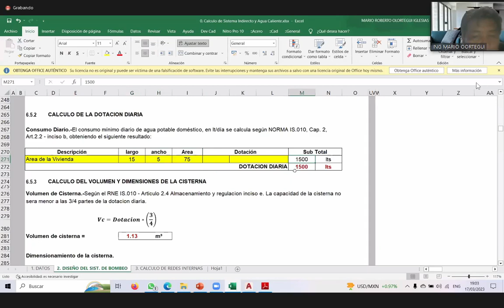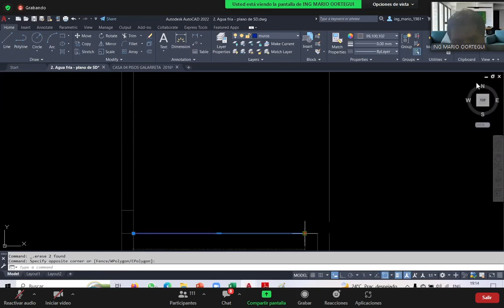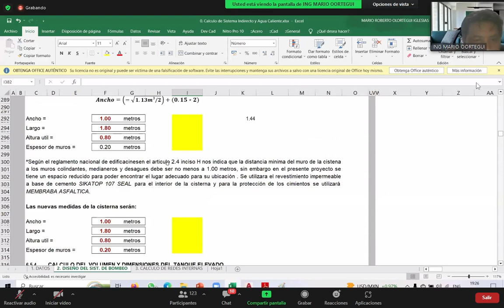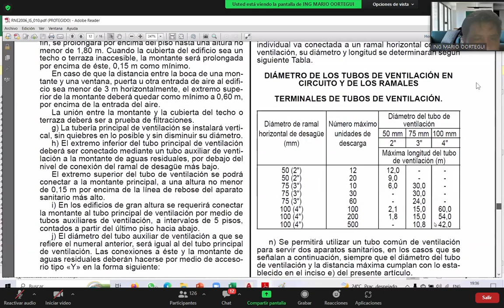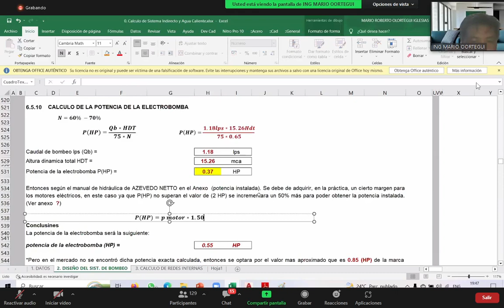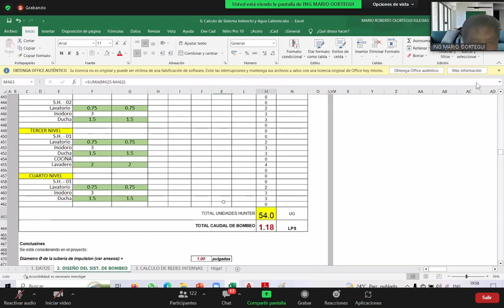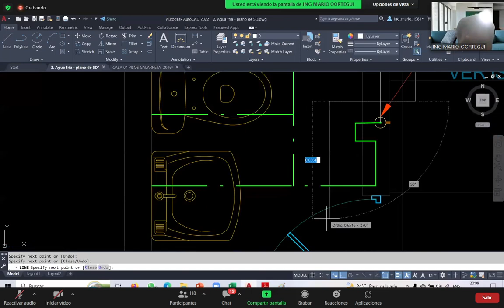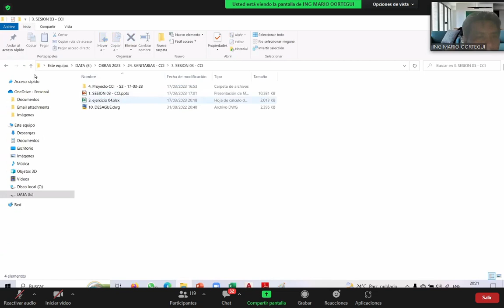S03-DISEÑO, CALCULO Y DIBUJO DE PLANOS DE INSTALACIONES SANITARIAS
✅Definición
✅Objetivos
✅Componentes
✅Norma
✅Instalaciones Interiores
✅Sistemas de abastecimiento
✅Consideraciones para el trazo
✅Componentes de la instalación sanitaria
MATERIALES
🤓Dirigido a Ingenieros, Arquitectos, estudiantes de la carrera o estudios afines.